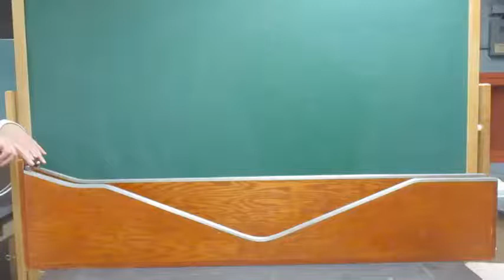1M40.33a Conservation of Energy Track (Large)